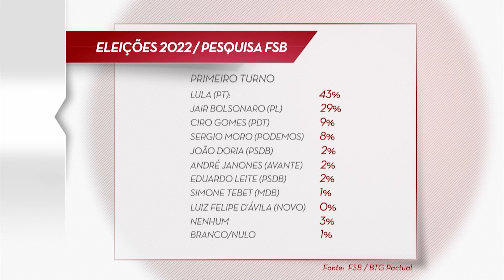Lula vence todos os adversários, aponta mais uma pesquisa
O ex-presidente Luiz Inácio Lula da Silva (PT) é favorito para vencer a eleição presencial contra todos os adversários,  aponta pesquisa FSB, contratada pelo BTG Pactual, Lula tem 43% das intenções dos votos, contra 29% de Bolsonaro no primeiro turno.